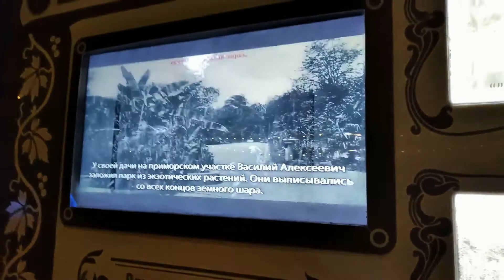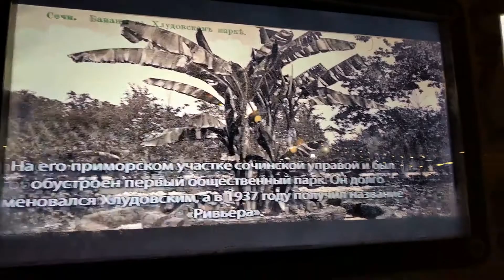27.09.2021. Сочи. Парк "Ривьера" и черепахи/ Sochi. Park "Riviera" and turtles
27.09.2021. Сочи. Парк "Ривьера" и черепахи / Sochi. Park "Riviera" and turtles / El parque "Riviera" y tortugas
Моя прогулка / My walk / Mi paseo
Моя сестра Оксана / My sister Oksana / Mi hermana Oksana